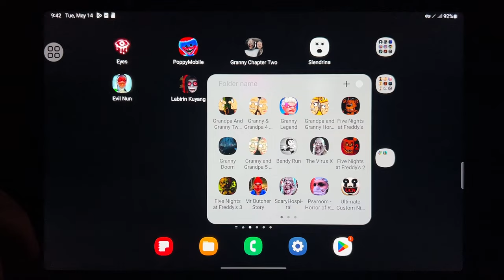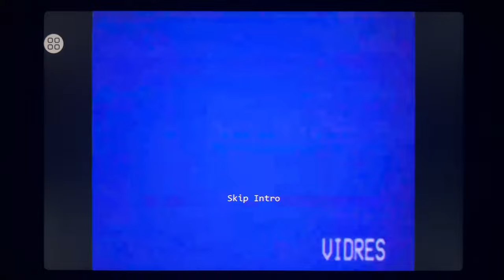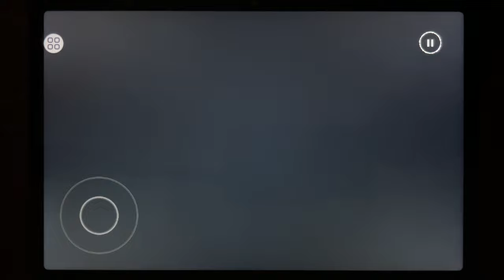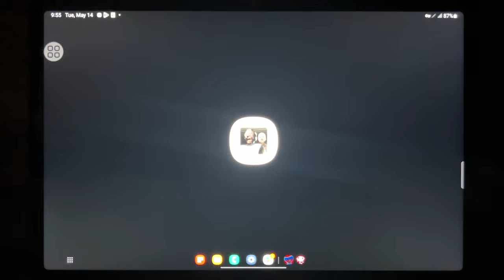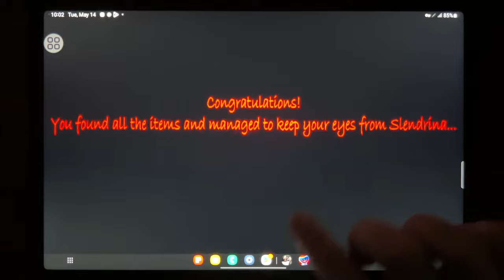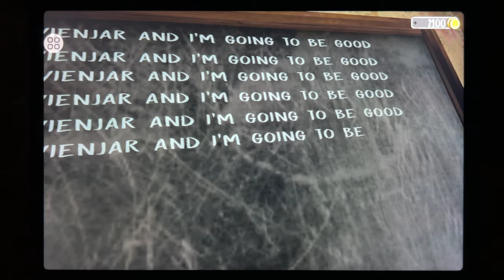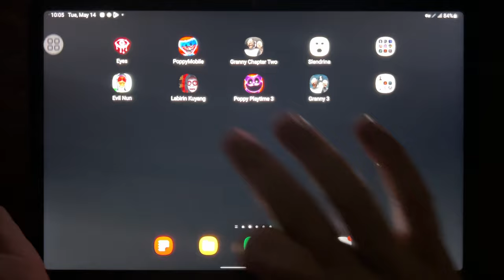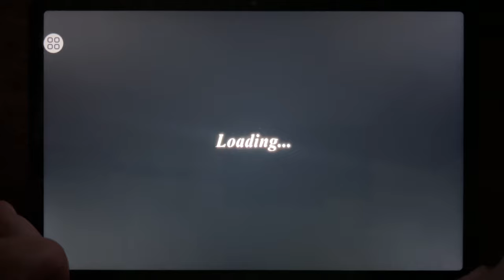Eyes The Horror Game, Poppy Mobile, Granny 2, Slendrina, Evil Nun, Labirin Kuyang...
Eyes The Horror Game, Poppy Mobile, Granny 2, Slendrina, Evil Nun, Labirin Kuyang, Poppy Playtime 3, Granny 3